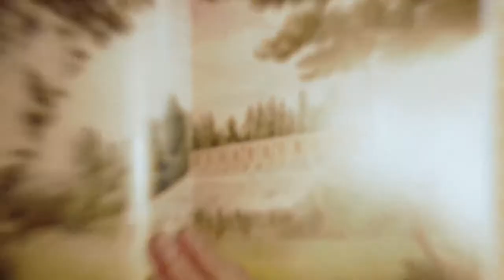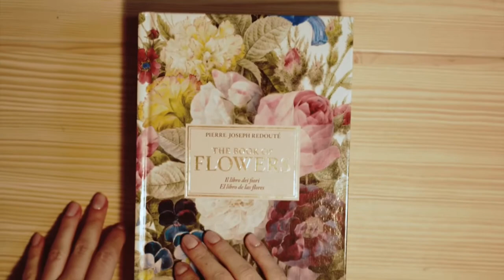Creating and Loving every step of the process// by Milk and Honey Events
Domeniul organizării de evenimente este deosebit, nu doar pentru rezultatele finale sau pentru unicitatea decorurilor, ci pentru întreg parcursul pe care o echipa îl traversează. Întâmpinăm provocări și neajunsuri la fiecare pas, însă avem experiența căutării de soluții imediate, iar pentru noi nu există "nu se poate".

Scopul nostru este acela de a transmite emoții, de a da naștere unor produse ce se adresează nu doar ochilor, ci și sufletului. TU ești pregătit să accepți MAGIA creată de noi în viața ta?